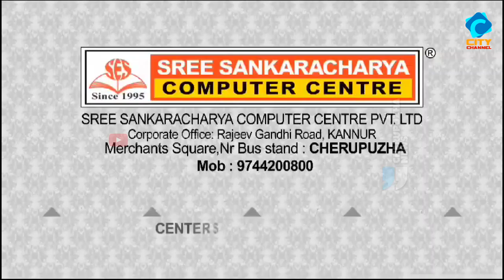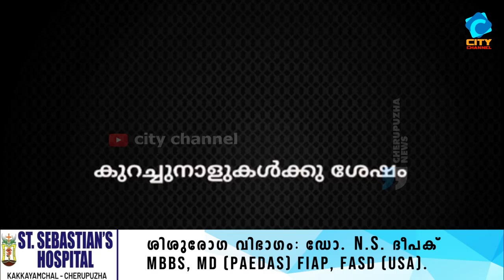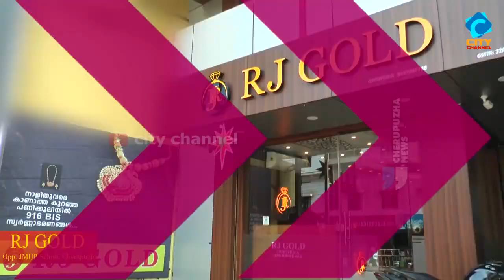എയ്ഡ്സ് ദിനാചരണം : പെരിങ്ങോം താലൂക്ക് ആശുപത്രി